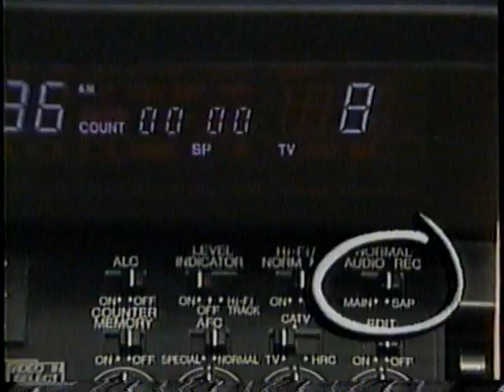1/29/1992 KAET Channel 8 PBS Promos Tags and bumpers - Phoenix/Tempe Arizona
Rundown:
This is PBS tag
KAET Channel 8 Tag
55KOY grant
KAET in Stereo
Empire of the Air underwriting
Empire of the AIR home video
55KOY grant
Arizona Teacher of the Year
Newshour  Presidential Debate
The Astronomers
Legacy
Hate on Trial
The Desert Speaks
KAET Channel 8 ID Tag
James Burke on KAET SAP service
KAET Movie intro

These promos originally aired on January 29th 1992. They ran before and after the broadcast of "Empire of the Air - The Men Who Made Radio" on KAET Channel 8 in Phoenix AZ.